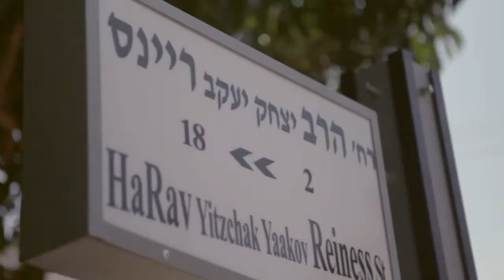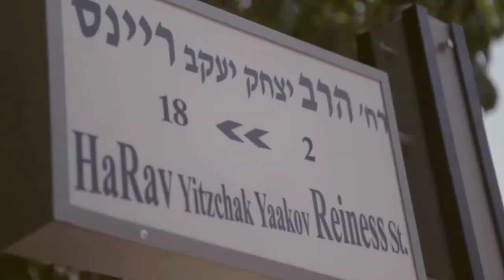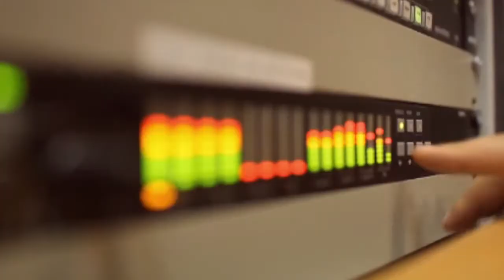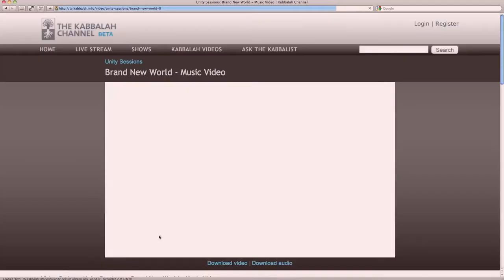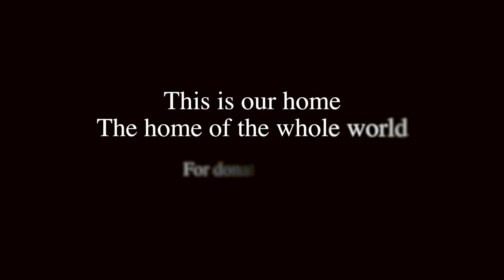Bnei Baruch asking